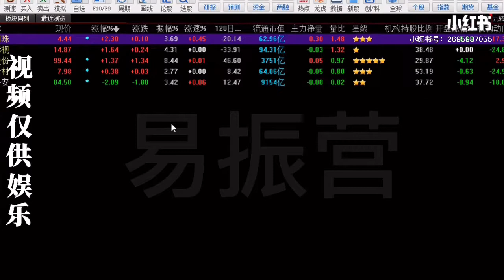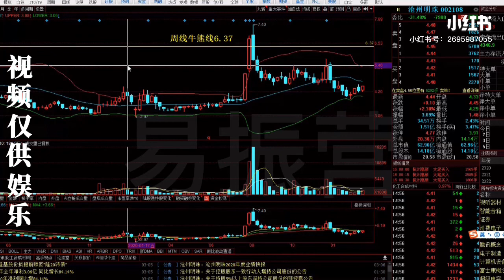五股实验第六集 低吸怎么做，高抛怎么做？低吸高抛赚大钱